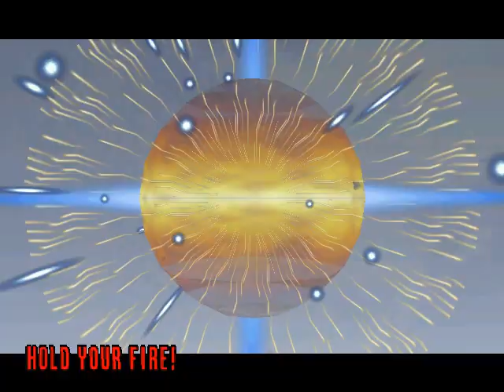The House of The Dead 2 PC - Longplay #3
Full gameplay of this game from Arcade mode - Boss Mode

Thanks